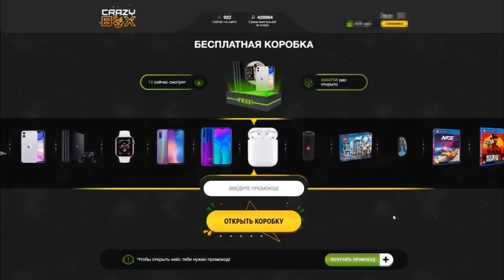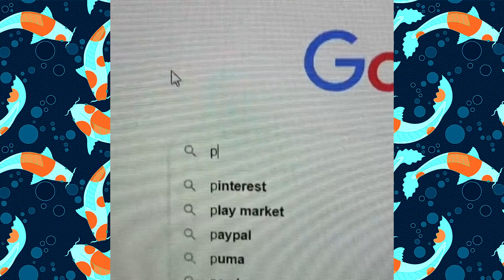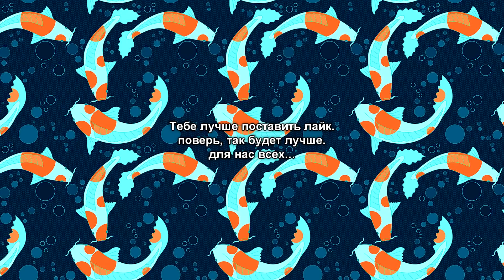СМЕШНЫЕ ВАЙНЫ АПАСНОГО ПРО ЛУЧШЕГО ДРУГА | АПАСНЫЙ ПОДБОРКА СКЕТЧЕЙ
Апасный ЛУЧШИЕ ВАЙНЫ АПАСНОГО ПРО ЛУЧШЕГО ДРУГА | АПАСНЫЙ ПОДБОРКА СКЕТЧЕЙ ЛУЧШИЙ ДРУГ АПАСНЫЙ БРАТАНЧИК